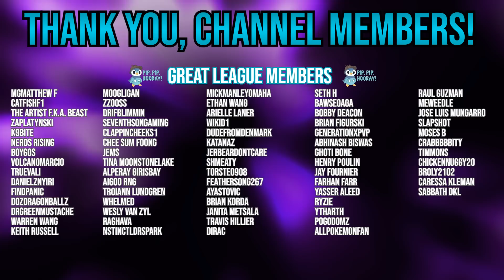*MAGMA STORM* HEATRAN HAS AN INSANE ANIMATION! IS IT WORTH USING IN THE MASTER LEAGUE?| PoGo PvP